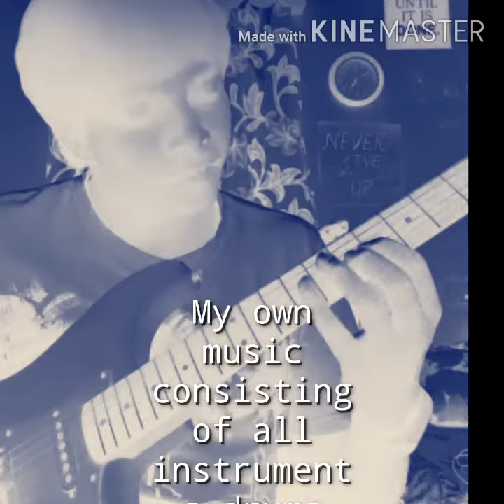DJ Ryan - Metal fury (official song)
This is my first single called metal fury!!
Official song .
I wrote  the drums , bass and guitar (leads n rhythms).
Video is a mimicry and unprofessional.